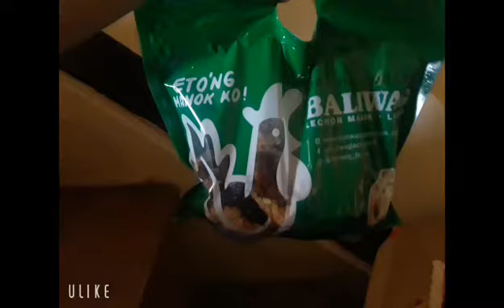EPIC FAIL BIRTHDAY SURPRISE / IT'S JOSIE